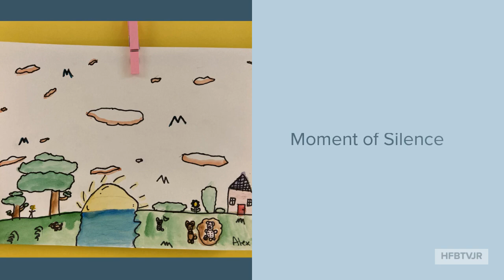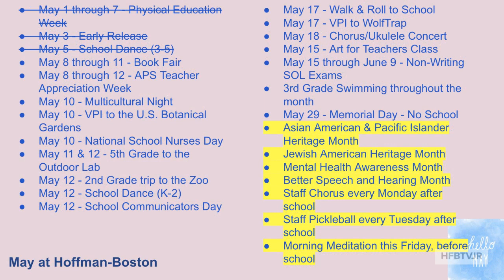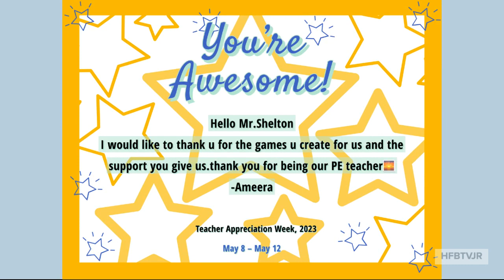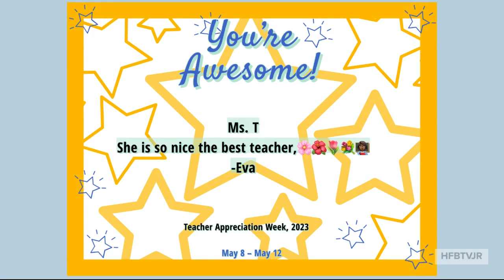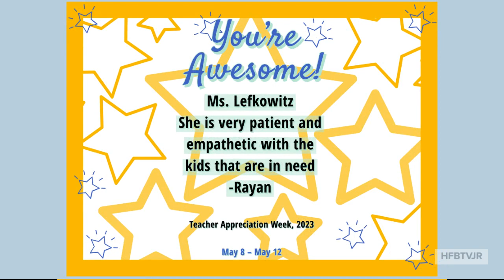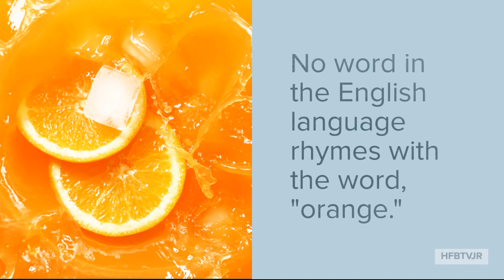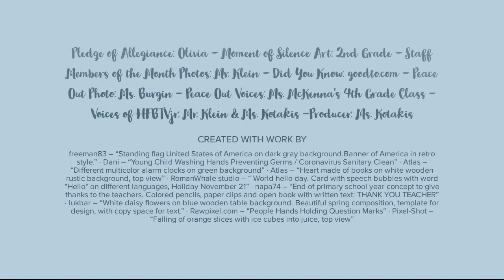HFBTVjr May 9, 2023